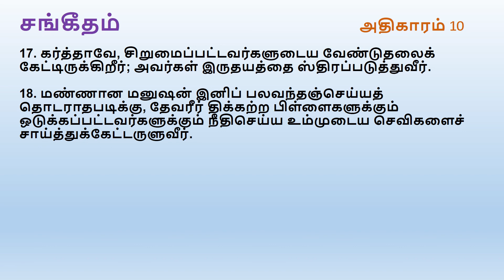Psalm Chapter 10 | Tamil Audio Bible